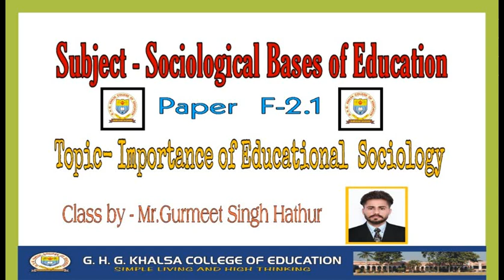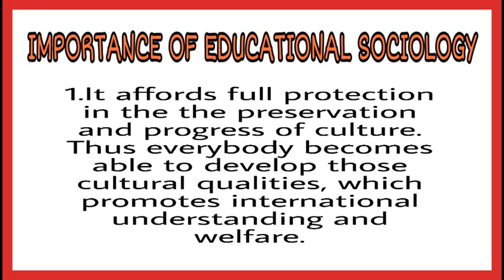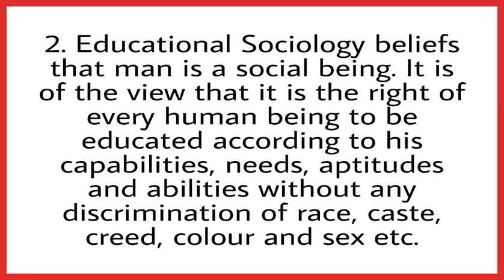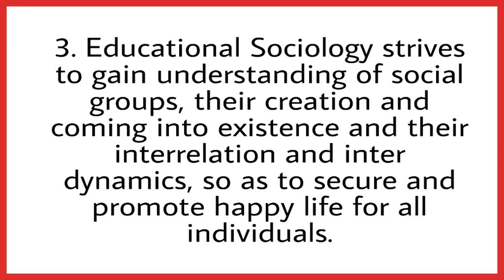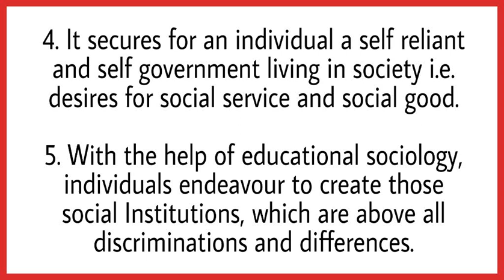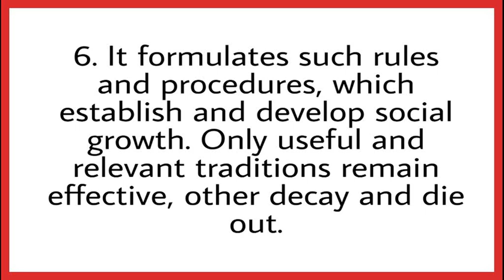Sociological Bases of Education |topic-Importance of Educational Sociology|Mr. Gurmeet Singh Hathur